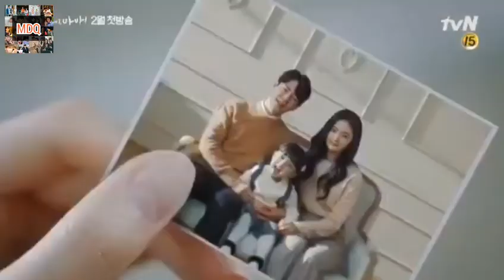Hi, Bye Mama (2020) Korean Drama Review In Hindi | Kim Tae Hee, Lee Kyu Hyung & Ko Bo Gyeol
In this video, I will give story explanation and review of Korean drama Hi Bye Mama.